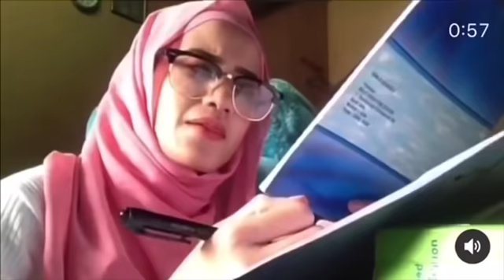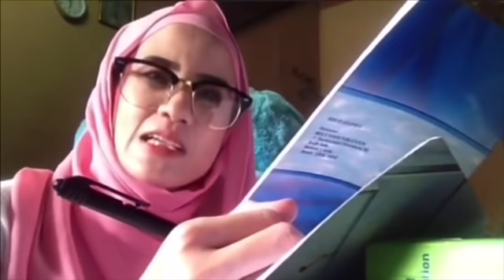KOLEKSI CINTA DEEP AWIE MBR - EPISOD 2 ( 2016-2018 )